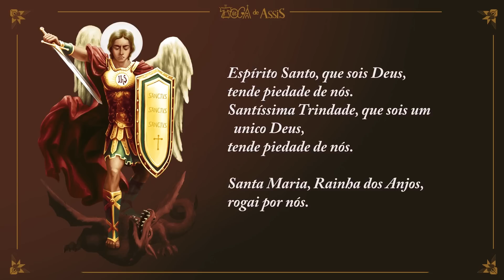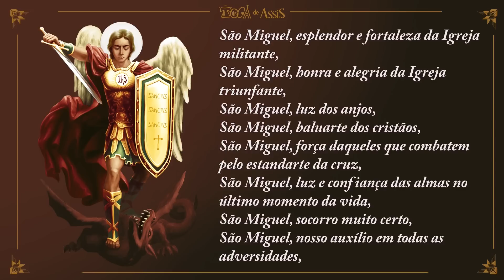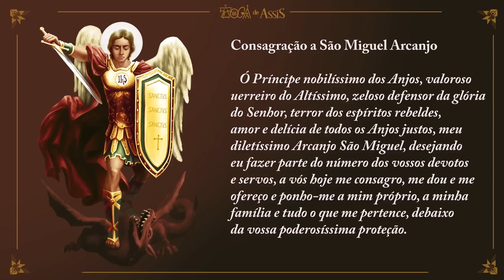Quaresma São Miguel 2022 - Meditação 🙏🏼🔔2° Dia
🗣️🗣️🗣️Segundo dia da nossa Quaresma de São Miguel 2022 e você precisa participar desse momento. Reze com os irmãos que prepararam grandes surpresas espirituais para esse tempo de combate e oração.✝️✝️✝️

Meditaremos também nesta terça-feira sobre o evangelho do dia. No Evangelho de hoje, Nosso Senhor diz que é mais fácil um camelo passar pelo buraco de uma agulha do que um rico entrar no Reino de Deus. E vai além: quem deixar as coisas deste mundo, receberá cem vezes mais na Vida Eterna. (Mt 19,23-30)

Deixe sua intenção e comente suas expectativas para esse tempo maravilhoso de graça. ❤️